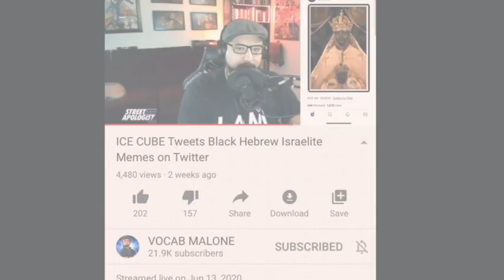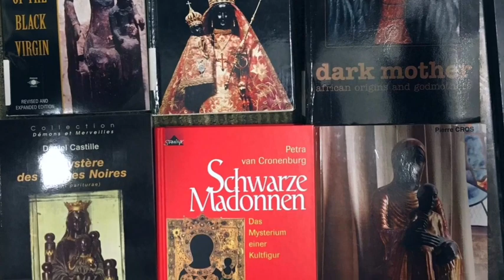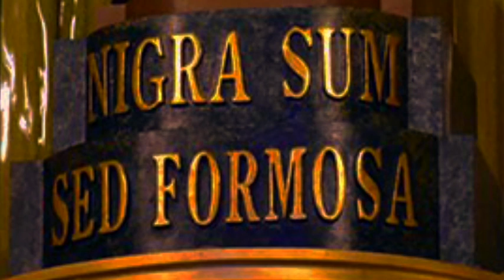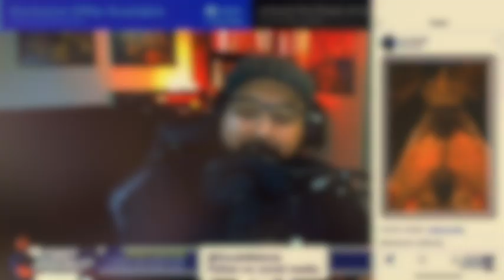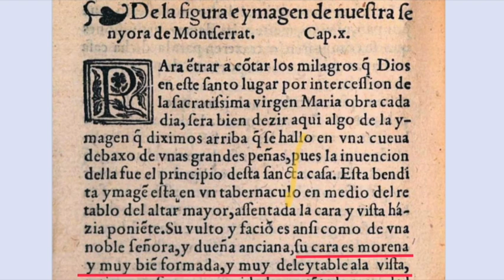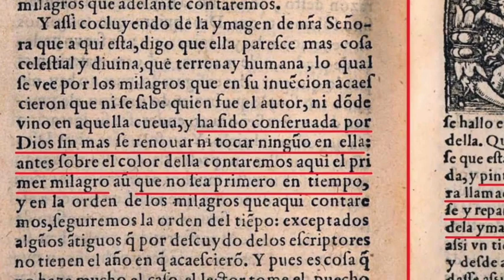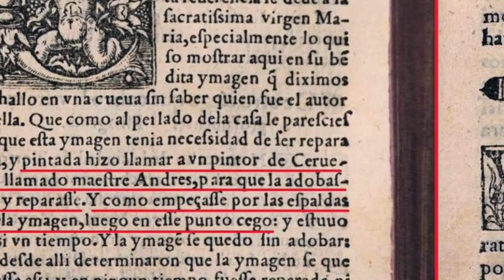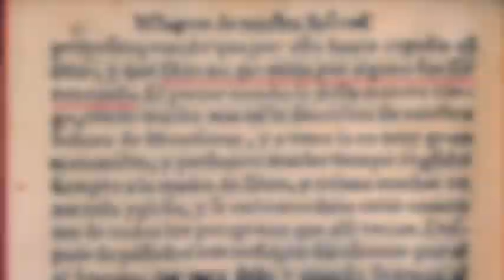Black Madonnas & Hebrew Israelites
Abu Khamr al-MaseeHee and Vocab Malone host a brief yet nuanced discussion on dark icons of the RomanCatholic and Orthodox Churces in general and BlackMadonna depictions in particular.

NOTE: Notions of "white" and "black" are often poorly defined. We can tell some "differences" between people, where precisely is the border between these color designations? The answer is not always clear. This comes up when we debate about the Fayyum mummy portraits, depictions at Dura Europos, or even a woodcut depicting King James! One side will say the person depicted is "not black" while the other side will say the depiction /is/ "black", and will invoke other people who look similar.

There is an inconsistency in the approach of some, along the lines of "this art fits with my presuppositions, therefore this art must be authentic, while this art does not fit well with my presuppositions, therefore it must be a forgery".

This happens with artistic depictions and  with human beings. An April 2005, Essence Magazine ran a cover which declared Mariah Carey "America's Most Misunderstood Black Woman". Others wrote in taking the opposite view: she was "black". Clearly the different sides were not going by the same definition of these vague terms.

Getting away from these clumsy definitions, this video elucidates this discussion on dark imagery, covering how there are a variety of explanations, depending on the piece.